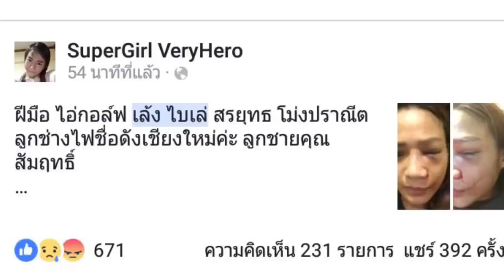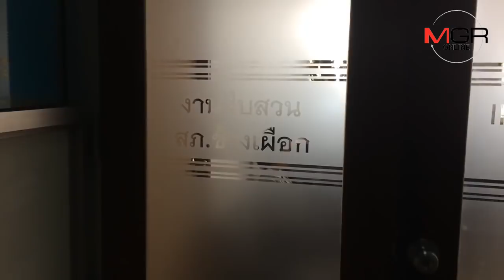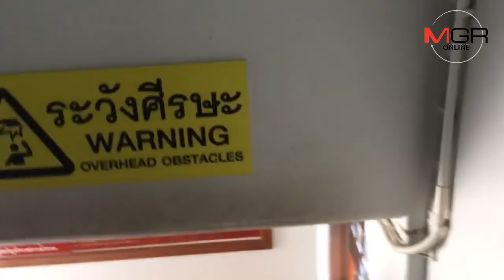สาวเชียงใหม่ไลฟ์สดโชว์สภาพสะบักสะบอมถูกแฟนซ้อมขึ้นโรงพักยันดำเนินคดีถึงที่สุด-เลิกคบ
24/04/2018 สาวเชียงใหม่ไลฟ์สดโชว์สภาพสะบักสะบอมถูกแฟนซ้อมขึ้นโรงพักยันดำเนินคดีถึงที่สุด-เลิกคบ
ศูนย์ข่าวเชียงใหม่-สาวไลฟ์สดโชว์ร่างสภาพสะบักสะบอม ประจานแฟนหนุ่มทำร้าย ต้นเหตุจากเรื่องหาบุหรี่ไม่เจอ เข้าพบพนักงานสอบสวน ตร.ช้างเผือก เชียงใหม่ ยันดำเนินคดีถึงที่สุด เพราะถูกทำร้ายมาตลอด 3ปี ที่คบกัน ด้านแฟนหนุ่มพร้อมแม่จูงขึ้นโรงพัก แจงลงมือทำครั้งแรกเพราะถูกด่าบุพการี